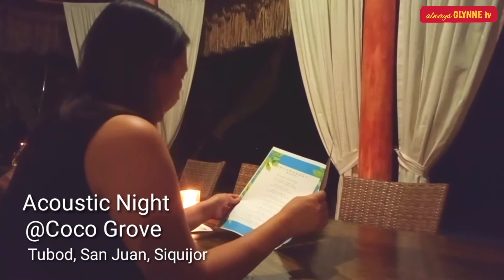Alfresco Dine-out (by the sea) @Coco Grove, Tubod, San Juan, Siquijor | always GLYNNE tv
Video179 Welcome guyz to my channel. The video I uploaded was happened in the evening of February 25, 2022 few hours after the burial of the father of my mother in law. We got out of our room in that resort to have an Alfresco Dinner by the sea and it was also their Acoustic Night. The area was full-packed with Filipinos locals and foreigners. we spent few minutes after the dinner listening to the band playing during that time then we went back to our rooms.